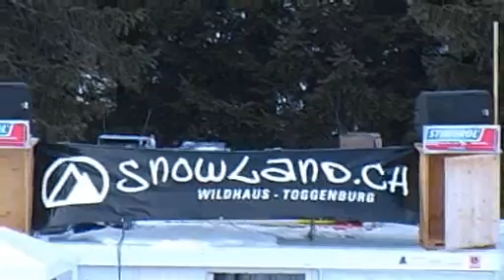ride and cut trailer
a ride n' cut film about snowboarding